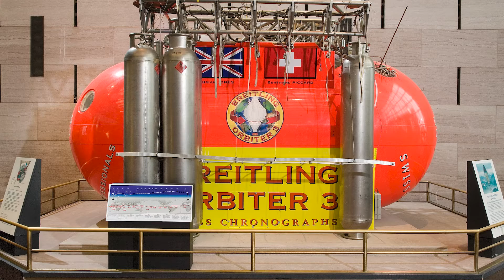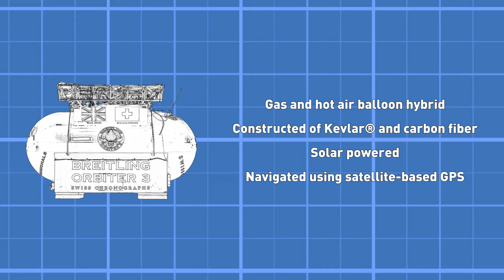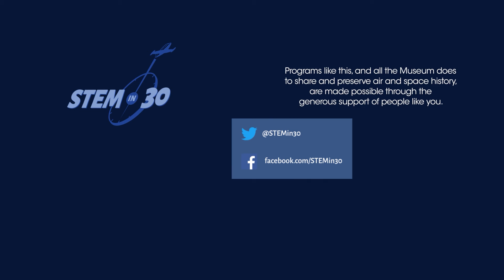The Breitling Orbiter and the Around the World Flight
19 days, 21 hours and 55 minutes, that’s how long it took Bertrand Piccard and Brian Jones to travel 29,000 miles, completing the first non-stop balloon flight around the world. Using the gondola the Breitling Orbiter 3 the pair flew under a balloon that combined the features of a hot-air balloon and a gas balloon. In this short we take a look at this amazing trip and the people who piloted it.

This “clip” is part of the STEM in 30 episode: Setting Benchmarks and Breaking World Records

This episode is made possible by the generous support of Boeing, Hexcel and Safran